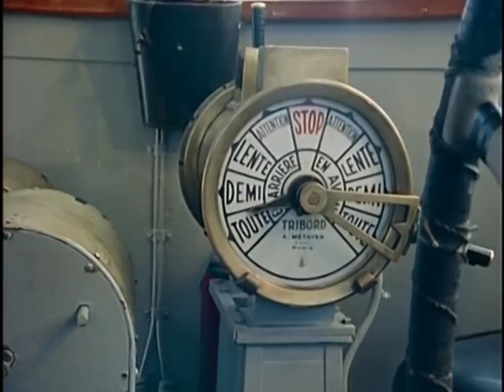Mysteries of the Hidden Reefs, Episode 35 of 37, Jacques Cousteau Odyssey. The real Life Aquatic